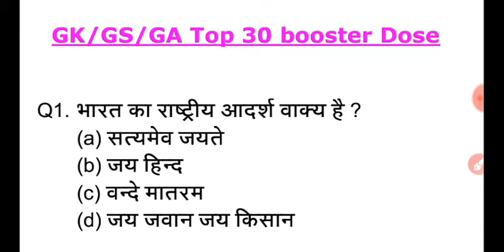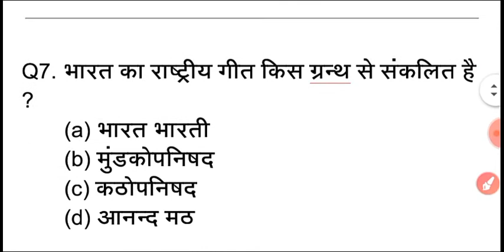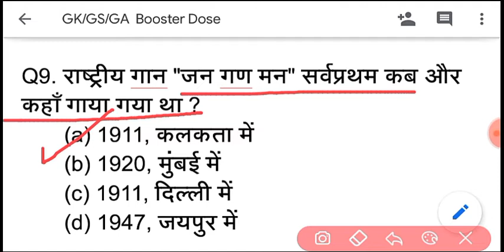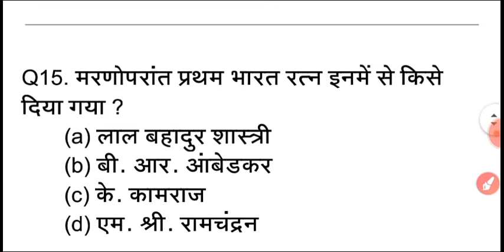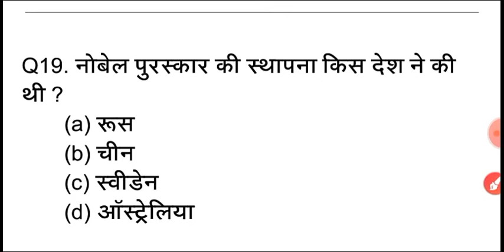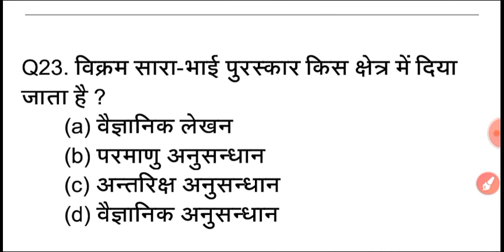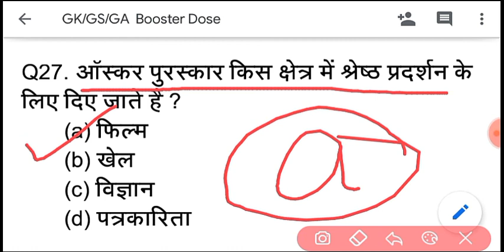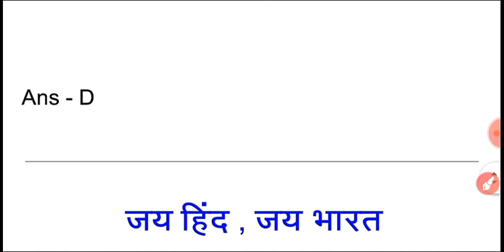देखो Booster Dose - GK/GS/GA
GK / GS / GA booster dose
सभी exams के लिए महत्वपूर्ण प्रश्न उत्तर . . Objective
MCQs . . Most important & Helpful
For
All Exams .